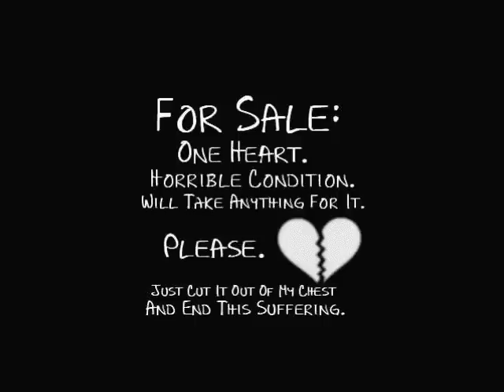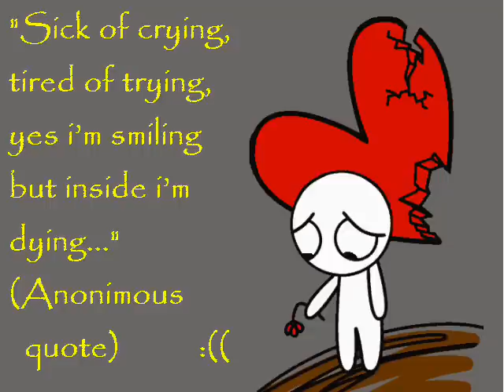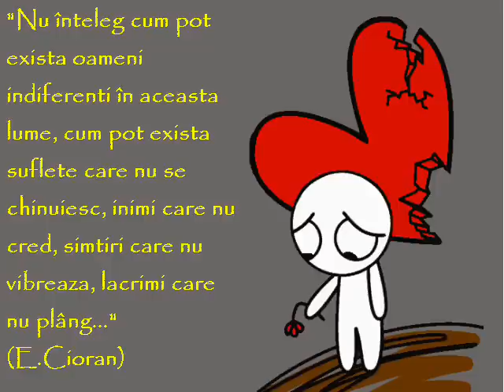Voltaj - Vara Trecuta (Acustic Remix) [Cobra 666]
The original version of this song is really great (like most of the songs from "Voltaj"), but the acoustic remix is really heartbreaking. :(

It seems that love hasn't been made for all of us ... at least i know for sure that it hasn't been made for me. Damn: i don't need this silly heart of mine ... i wish i were a machine ... a heartless robot. :|